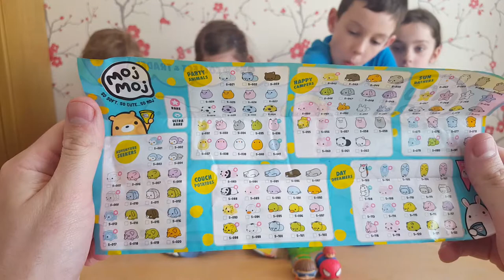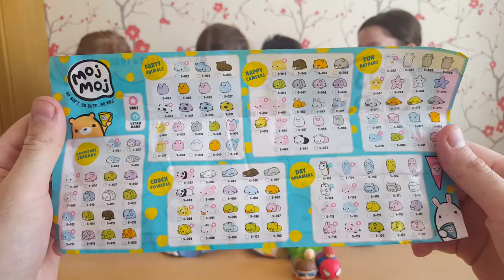Blind Bag Bonanza #2 Moj Moj, 5 Surprise, Baby Secrets, Disney Tsum Tsum and Marvel, and Lego!!!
Hi everyone,

Welcome to our second ever mega Blind Bag Bonanza with special guest appearances by our cousins Francesca and Noah.

It is Noah's 9th birthday tomorrow so we have been to Smyths Superstore and yes all the girls came along too.

They somehow managed to bag the following:

Felicity - Baby Secrets and Moj Moj
Paige - 5 Surprise and Moj Moj
Francesca - 5 Surprise and Moj Moj
Noah - Marvel Tsum Tsums

There are also a few Disney Tsum Tsum blind bags thrown in for good measure.

The children all got a free Lego bag from Smyths - so thank you to Smyths for that! Noah has made a couple of these already and there are a couple of bags left for him to make.

This is a bit of a hectic video so apologies for that as we had four excited children!